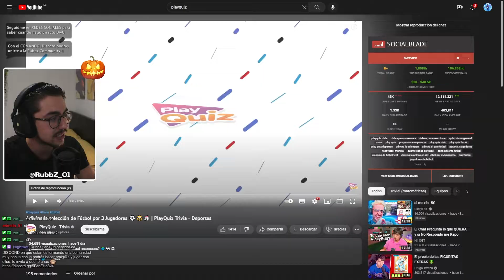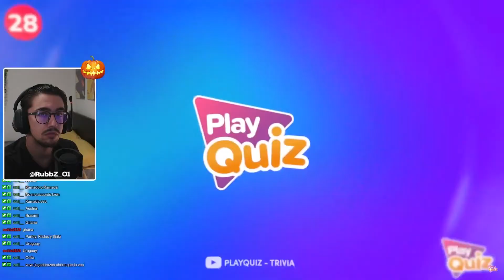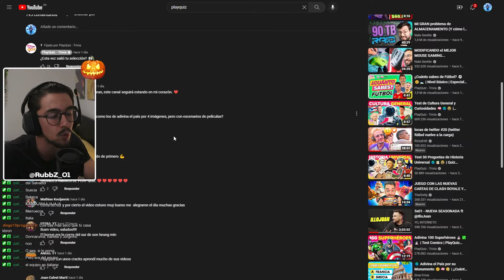NO TENGO NI IDEA DE FUTBOL PERO...